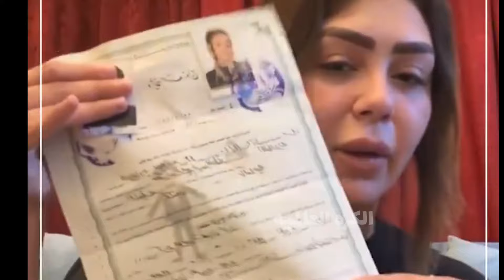فضيحه هدير عبد الرازق الفيديو المسرب لهدير عبد الرازق رد هدير عبدالرازق علي الفيديو المسرب فيديو هدي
فيديو هدير عبد الرازق المسرب فضيحة هدير عبدالرازق فيديو غير اخلاقي مقطع هدير عبد الرازق البلوجر المصرية فيديو هدير عبدالرازق هدير عبد الرازق فيديو هدير عبد الرازق المسرب فضيحة هدير عبدالرازق فيديو غير اخلاقي مقطع هدير عبد الرازق البلوجر المصرية هدير عبد الرازق فيديو مسرب هدير عبد الرازق مش قادرة هدير عبد الرازق فيديو هدير عبد الرازق بلوجر فيديو هدير كامل فيديو هدير عبد الرزاق فيديو هدير الهادي الفا فيديو ترند هدير عبد الرازق فيديو ترند هدير عبد الرازق بلوجر هدير عبد العزيز فيديو فيديو هدير عبد الرزاق اليوم غمزه لمسه رقصه 😂😂😂 غمزه لمسه رقصه 😂😂😂 هدير_عبدالرازق فيديو_هديرعبدالرازق فيديو هدير عبدالرازق هدير عبد الرازق فيديو هدير عبد الرازق المسرب فضيحة هدير عبدالرازق فيديو غير اخلاقي مقطع هدير عبد الرازق البلوجر المصرية هدير عبد الرازق فيديو مسرب هدير عبد الرازق مش قادرة هدير عبد الرازق فيديو هدير عبد الرازق بلوجر فيديو هدير كامل فيديو هدير عبد الرزاق فيديو هدير الهادي الفا فيديو ترند هدير عبد الرازق فيديو ترند هدير عبد الرازق بلوجر هدير عبد العزيز ترندات مصر عمرو اديب هدير عبد الرازق التذاكر حكاية البلوجر هدير عبد الرازق افلام مين هى هدير عبد الرازق فيلم مسلسل هدير عبد الرازق بلوجر رقص ساخن ممثل فنان مطربين طلاق مطرب اغاني قضايا هندي السفر زواج trendat تريندات قناة تريندات قناة ترندات جمهور عمرو اديب الحكاية فيديو رانيا يوسف فيديو عمرو دياب فيديو عمر دياب يضرب شاب بالقلم عمرو دياب ضرب بالقلم مشكلة عمرو دياب فيديو عمرو دياب والشاب عمرو دياب يضرب معجب عمرو دياب يضرب معجب بالقلم العاصمة العاصمة الادارية عاجل شاهد فيديو مقاطع فيديوهات مقاطع مضحكة اخبار اخبار الفن اخبار الفنانين فيديوهات قصيرة محمد رمضان عادل امام هنا الزاهد احمد فهمي البنات فنانات الدولار ريلز شورت فيديوهات شورتس شير السعودية هولندا المانيا احمد حلمي منى زكي شرين عبدالوهاب ترند share الزمالك shower short shorts الاهلى كرة القدم الدوري المصري مشاهدات shortfilm بنات reels فضايح ثانوية عامة امتحان الفيزياء 2024 عمرو أديب صدى البلد حمدي ووفاء حوارات عبدالله رشدي يوميات عبده ليلي عبد اللطيف عن عمرو دياب ليلي عبد اللطيف مع عمرو اديب ليلي عبد اللطيف هدير عبد الرازق وزوجها البلوجر هدير عبد الرازق فضيحه البلوجر هدير عبد الرازق البلوجر هدير عبدالرازق هدير عبدالرازق هدير عبدالرازق البلوجر هدير عبد الرازق تيك توك فضيحة هدير عبدالرازق طبله أخبار هدير عبد الرازق قصة هدير عبد الرازق شاهد البلوجر هدير عبد الرازق القبض على هدير عبد الرازق هدير عبدالرازق - hadeer abdelrazik هدير عبد الرازق البلوجر هدير عبدالرازق بلوجر من هى هدير عبد الرازق عد معايا ملفك عندي شريف بديع النور سلمى الشيمي حنين حسام الافراج عن حنين حسام الافراج عن هدير عبد الرازق موده الادهم سلمى الشيمي فوتو سيشن news الوطن جريدة الوطن elwatan news أخبار جريدة الوطن ابنة غادة عبدالرازق تحتفل بعيد ميلاد والدتها.. «عيد ميلاد سعيد حياتي» ابنة غادة عبدالرازق تحتفل بعيد ميلاد والدتها ابنة غادة عبدالرازق غادة عبدالرازق ابنة غادة عبدالرازق تحتفل بعيد ميلاد والدتها.. «عيد ميلاد سعيد حياتي ابنة غادة عبدالرازق تحتفل رقص فرح بنت مفيدة شيحة وامتحان اللغة الانجليزية ثانوية عامة بعد ما حدث فى الفيزياء يوميات_عبده امتحان اللغة الانجليزية ثانوية عامة بعد ما حدث فى امتحان الفيزياء يوميات_عبده امتحان اللغة الاولى للثانوية العامه امتحانات ثانوية عامة اخبار صدي البلد الحكاية برنامج الحكاية nextbot امتحان الفيزياء ثانوية عامة فيزياء ٣ ثانوي زفاف ابنة مفيدة شيحة فديو البلوجر هدير عبد الرازق فيديوهات هدير عبد الرازق مع الشاب المراهق طلاق البلوجر هدير عبد الرازق الكروان مشاكل القبض على الإعلامية انجى رياكت فلسطين ابو عبيدة نستون خطوبة نستون عاريات التيك توك ترندات يوتيوب القبض على الكروان مشاكل اغراء عاريات رد فعل الكوريين على التيك توك المصرى من هو ترند اليوم رياكت أو إس رياكت تيك توك مضحك رد فعل العرب تجاه تريندات يوتيوب 2023 ردة فعل مقالب ردة فعل رد حسام حبيب حسام حبيب وشيرين شيرين عبد الوهاب وحسام حبيب خطوبه شيرين عبد الوهاب زواج شيرين عبد الوهاب العسيلي ومسلم رياكت علي بتوع التيك توك رياكت محمود الجمل ناس بتعمل رياكت علي التيك توك رياكت مهاب شادي رياكت مضحك جدا وساخه التيك توك تخلع ملابس خيانة روسيا تصريحات محمد فؤاد وصعوبة امتحان الفيزياء ثانوية عامة تصريحات محمد فؤاد وصعوبة امتحان الفيزياء ثانوية عامة يوميات_عبده محمد فؤاد محمد فواد امتحانات الثانويه العامه طلاب الثانوية العامة مصر الثانوية العامة في مصر صدى البلد مباشر طلاق هدير عبد الرازق الصحفي فيديو القبض على هدير عبدالرازق sada el balad فضيحة البلوجر هدير عبد الرازق فضيحة هدير عبد الرازق برامج قناة صدى البلد انقطاع الكهرباء في مصر امتحانات الثانويه العامه 2024 فيديو هدير عبدالرازق عمرواديب الحكاية مع عمرو اديب امتحان الفيزياء فضيحة هدير عبدالرازق فضيحة هدير عبدالرازق رقص ساخن فضيحة هدير عبدالرازق طبله فضيحة هدير عبدالرازق مهرجان فضيحة هدير عبدالرازق مهرجان لايف هدير عبدالرازق فيلم اولاد رزق الجزء الثالث مهرجان حرب مقاريط مع سكاكين videoguru هدير عبد الرازق القبض الفسق البلوجر عبدالرازق قصص وليد_قصص قصص_تاريخية هدير عبد الرازق, هدير عبد الرازق لايف, هدير عبد الرازق اليوم, هدير عبد الرازق البلوجر, هدير عبد الرازق تيك توك, هدير عبد الرازق جديد إنّ المقطع الصوتي